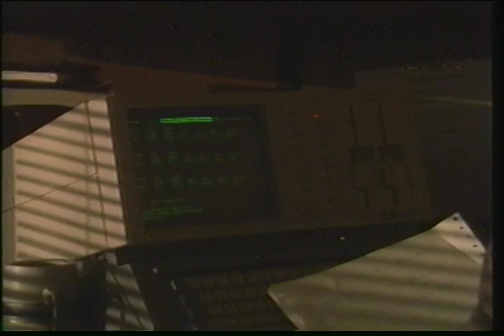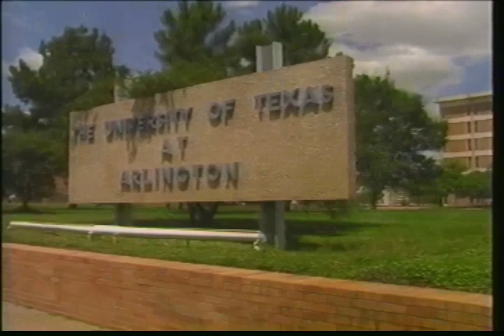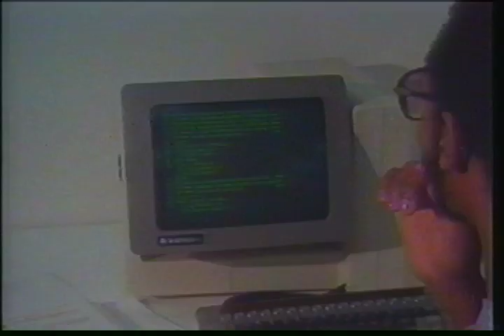"The Region of Choice" North Central Texas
This is a digitized VHS tape promotional video for North Central Texas from the collections of the Sanger Area Historical Society.